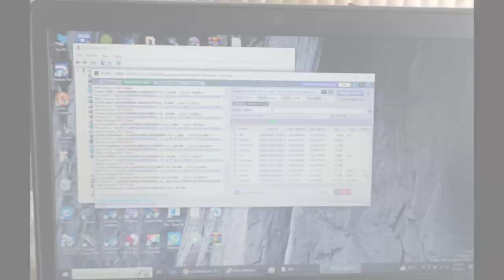Oppo a3s Hang On Logo" Repair By UFI..